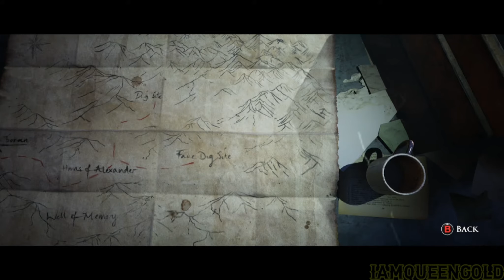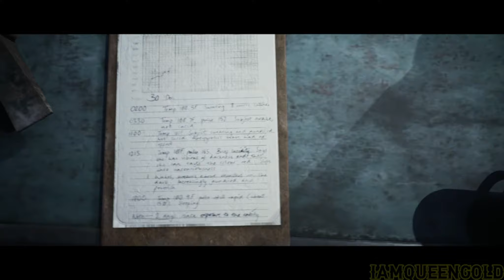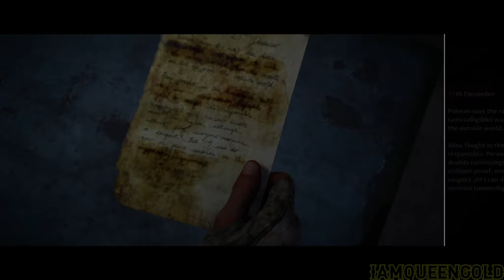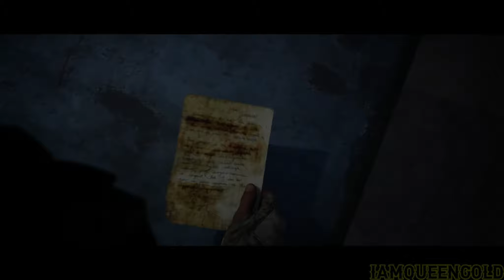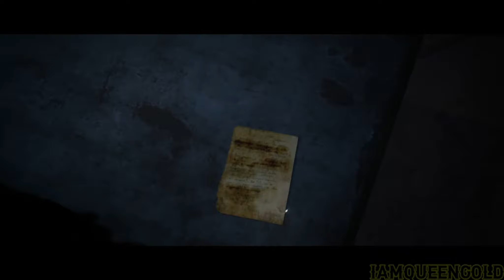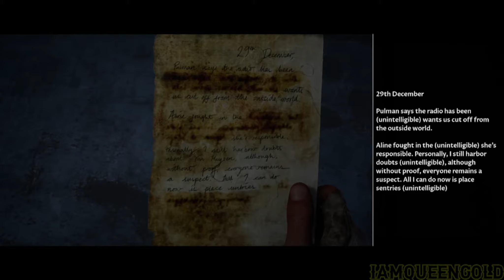HOUSE OF ASHES: (PART 8)